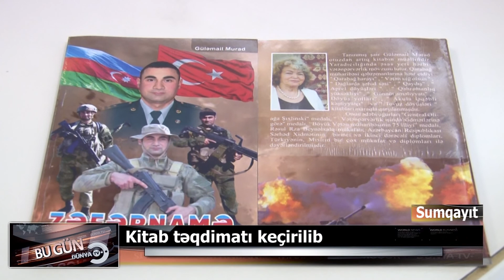04 11 2021 Sumqayıtda kitab təqdimatı keçirilib